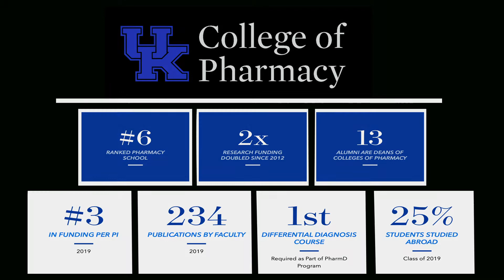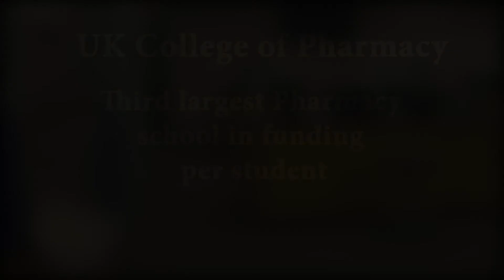University of Kentucky College of Pharmacy Virtual Tour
A video we made for our Medical Academy students in collaboration with the UK College of Pharmacy staff and students. This is a brief tour of their facility and what they offer.